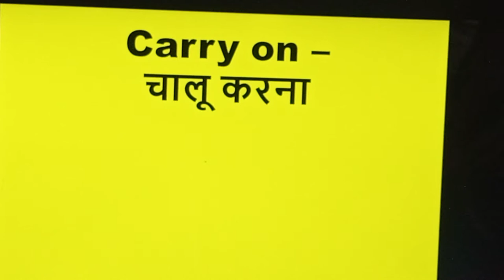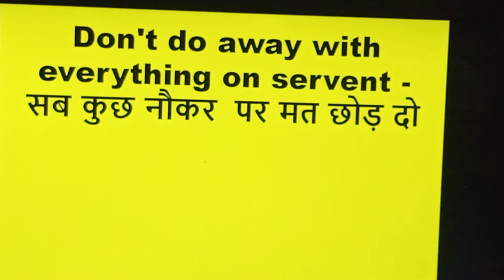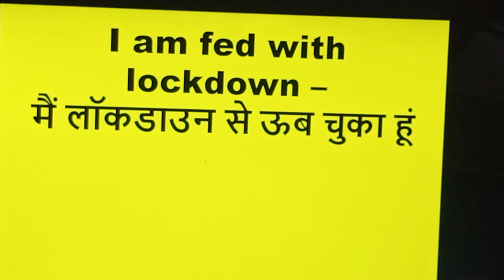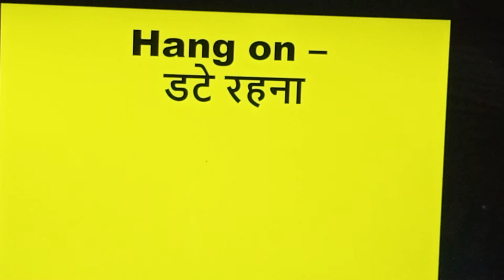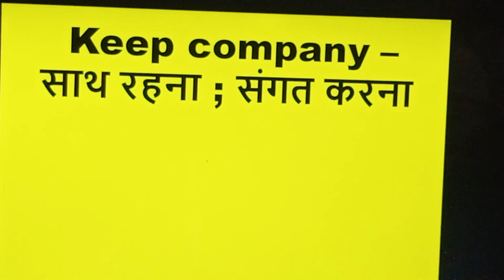Advance English Words#English speaking practice#vocabulary Hindi English Dictionary#Daily Use Eng.